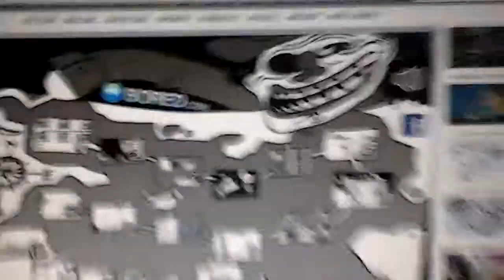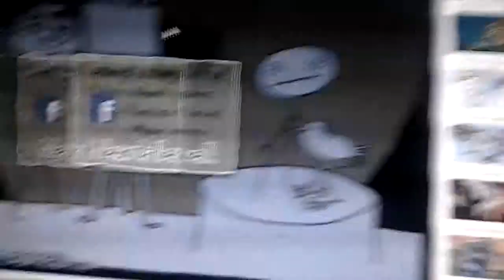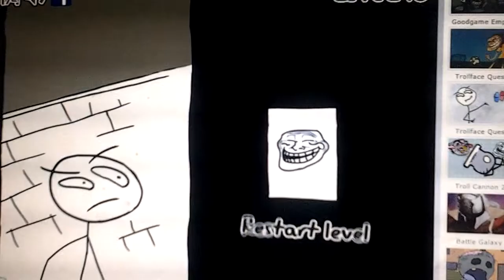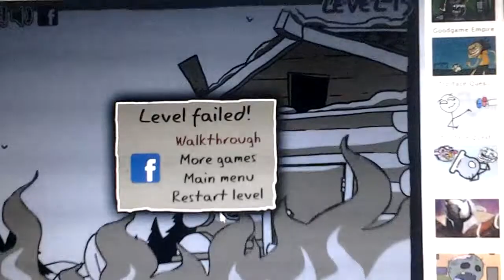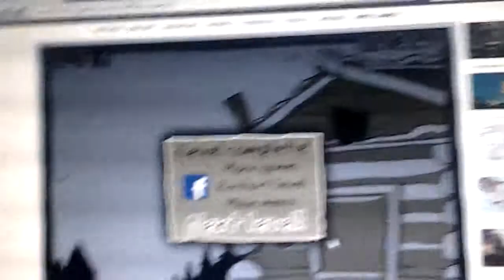Trollface 2 funny as hell